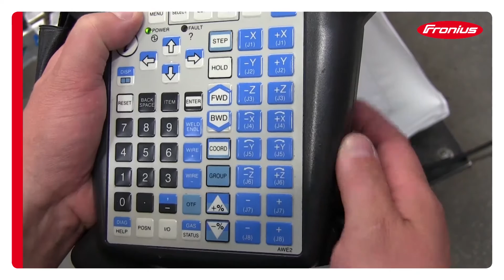How-to: Comfortwire (TPS/i Robotics)